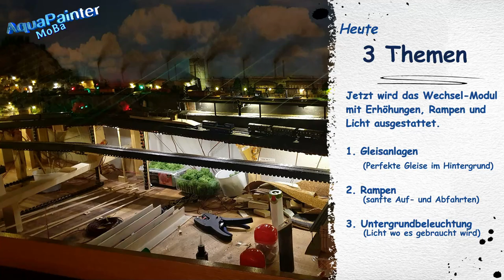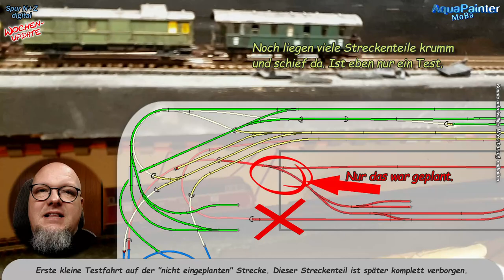#80 Unterkonstruktion für die Gleise: Modelleisenbahn Modul zum wechseln 🚂 1:160 1:220 Spur N + Z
Bau einer Modellbahnanlage von Anfang an!
Unterkonstruktion für die Gleise: Modelleisenbahn Modul zum wechseln:
Je besser die Grundlagen für die Gleise umso besser wird später das Fahrverhalten der Züge sein. Heute setze baue ich die Trassen und Konstruktionen für die Gleise im vorderen Bereich des Wechsel - Moduls "Untere Ebene"

0:00 - kurze Übersicht zum Beginn
2:46 - Teil 1
6:48 - Teil 2
9:36 - Teil 3

* Hier zeige ich euch den Aufbau meiner Modul Anlage / Modelleisenbahn / Bürobahn / Schreibtischbahn / Schrankmodelleisenbahn

EINE KLEINE BITTE:

Wenn Du mich unterstützen willst noch bessere Videos zu machen, nutze doch bitte einen der Links kommenden Links für Deine Amazon-Käufe. Auch wenn Du anschließend etwas ganz anderes dort kaufst, hilfst Du mir damit. Es kostet Dich nichts mehr. Jedoch bekommen ich dadurch eine ganz kleine Provision. Aber auch damit hilfst Du mir mich mit meiner Ausstattung weiter zu verbessern und so noch bessere Qualität für die Videos und Basteleien zu bieten. Vielen Dank.

LIZENZEN